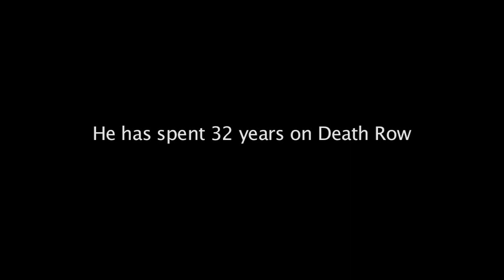Saving David Powell: David Lee Powell